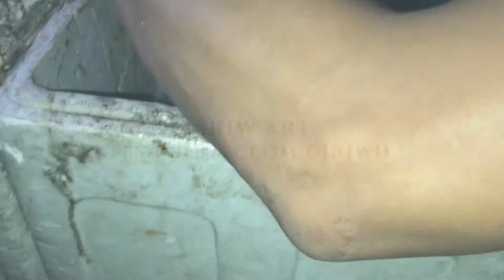KEREEEN!!IKAN PERSUT IKAN LUMBA-LUMBA MUNCUL KEPERMUKAAN LAUT SELATAN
Pesut atau lumba-lumba (Orcaella brevirostris) adalah spesies ma- malia air (bernafas dengan paru-paru dan menyusui anaknya) yang menghuni wilayah perairan tropis dan sub-tropis di Asia Selatan dan Asia Tenggara, seperti India, Indocina, Filipina, hingga bagian utara Australia..mantap